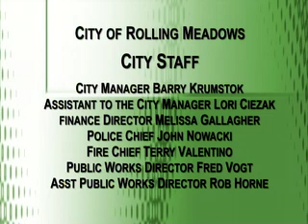City Council Meeting 03-27-2018